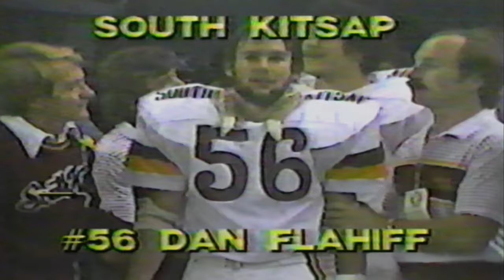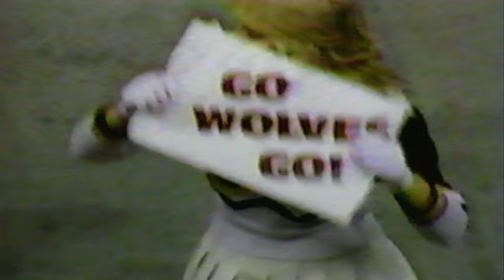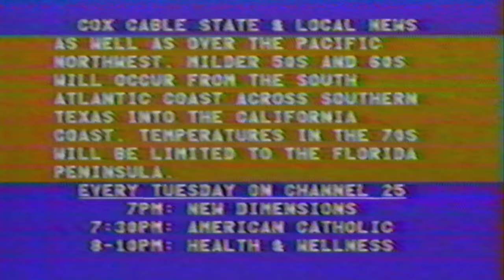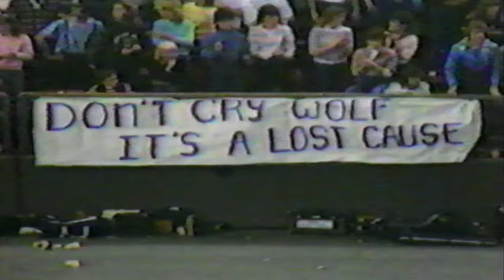1982 Kingbowl VI | 4A Football State Championship Game | Gonzaga Prep v.s. South Kitsap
1982 Kingbowl VI | 4A Football State Championship Game | Gonzaga Prep v.s. South Kitsap
Video production, strategy, branding, social media advertising, and wordpress development. We do it all out of Spokane, Washington.  Corner Booth Media, whoever tells the best story wins!

1328 S Southeast Blvd.